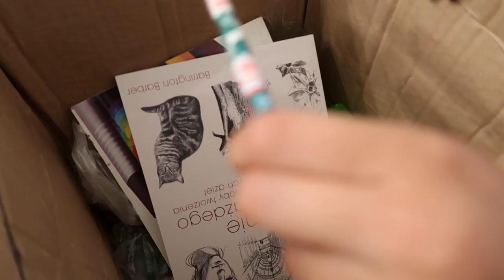NASZA WIECZORNA RUTYNA / NIGHT TIME ROUTINE ( MOM OF 2 )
Kochani zobaczcie koniecznie wieczorna rutyne moich dzieciaczków. Jak sobie radzą z obowiązkami, co nam sie fajnie sprawdza. Razem z Casperkiem zrobiłam też test pieluszek-majtek z firmy Pufies. Już teraz mogę Wam powiedzieć że, test pieluszek Pufies wypadł bardzo pozytywnie i gorąco je polecam, ale to nie koniec! Pufies przygotował dla Was specjalną promocję 2 + 2, w której przy zakupie dwóch paczek dostaniecie dwa opakowania za darmo! Produkty możecie znaleźć na Allegro lub Babyboom. Wejdźcie w poniższe linki i sprawdźcie szczegóły! :)

Piżama Victorii ( zresztą mam taką samą ) pochodzi z Grubą nicią szyte